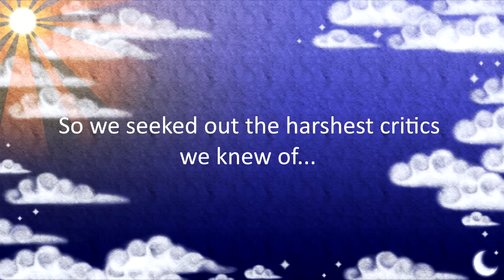Speed Bump Trailer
DigiPen GAM150
Team Awesome Possum
Jovi Tan, Lucas Ng, Zhiming Chen

Bump your friends off the edge of the world!
Speed bump is a top-down multiplayer party game where you and your friends each commandeer a pirate ship to race for the riches. With simple two-button controls, anyone can join in and play! Gather your friends and may the best pirate win!